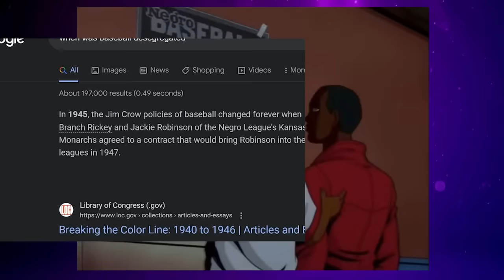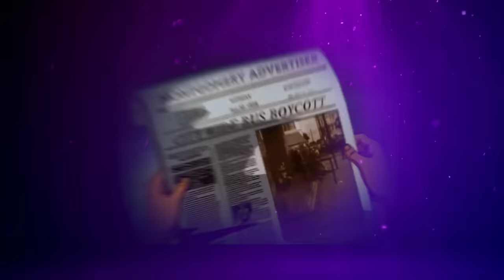OUR FRIEND, MARTIN (1999) REVIEW | PRIMM'S HOOD CINEMA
MLK a allstar⭐⭐⭐